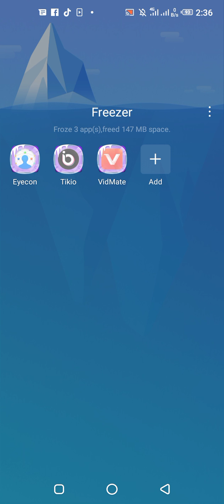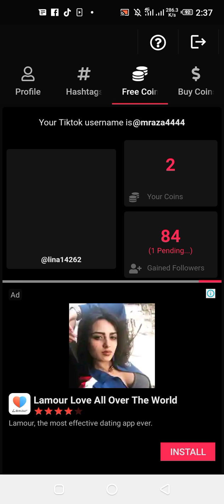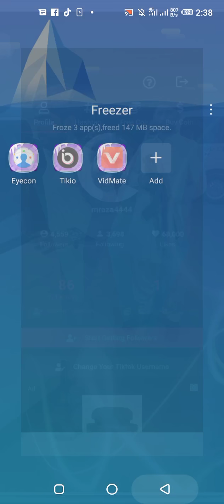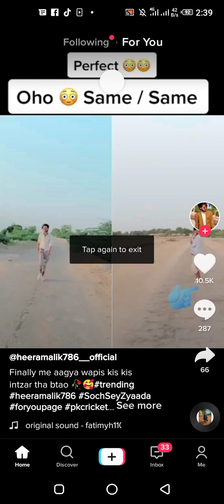Tik Tok par follower badhane ka tarika